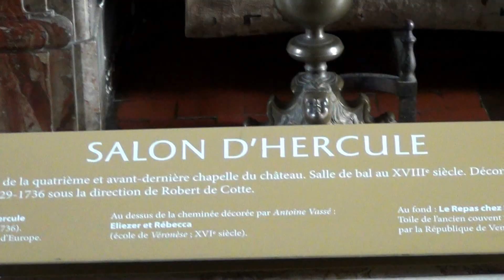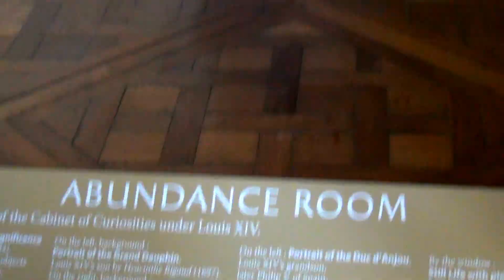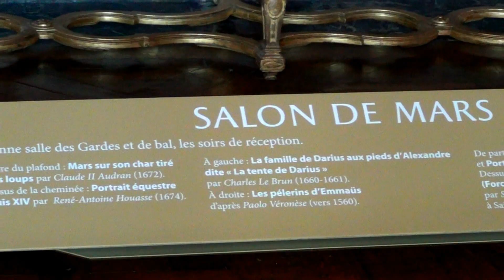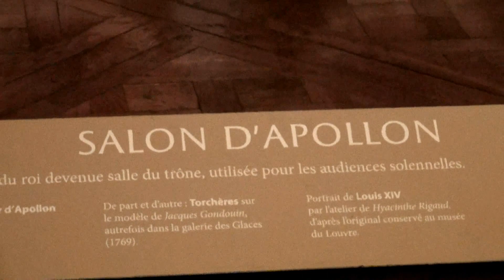Chateau de Versailles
Galerie des glaces, Jardins